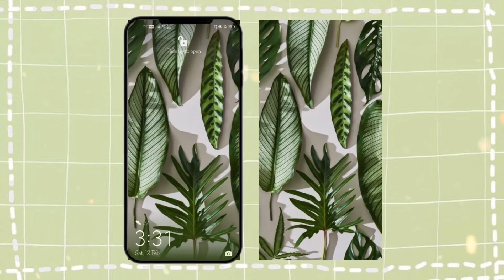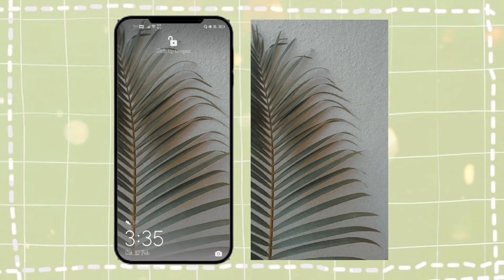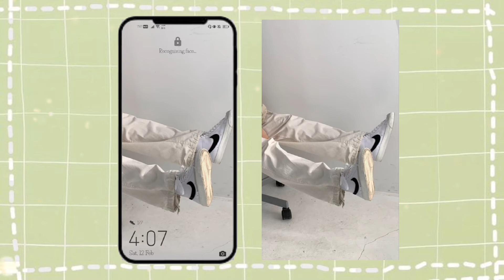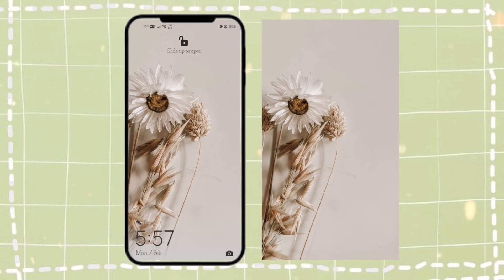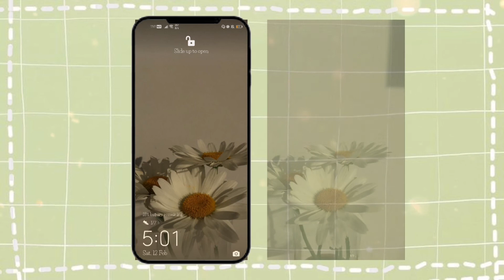𝘈𝘦𝘴𝘵𝘩𝘦𝘵𝘪𝘤 𝘢𝘯𝘥 𝘔𝘪𝘯𝘪𝘮𝘢𝘭𝘪𝘴𝘵 𝘞𝘢𝘭𝘭𝘱𝘢𝘱𝘦𝘳𝘴 𝘍𝘳𝘦𝘦 𝘥𝘰𝘸𝘯𝘭𝘰𝘢𝘥 𝘸𝘪𝘵𝘩 𝘓𝘪𝘯𝘬 // Free to use // jintutorials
Photo Links:📸📸📸

Music🎧

Photo Credits:📷
🌵𝘗𝘦𝘹𝘦𝘭𝘴

 MY LATEST VIDEO TUTORIAL--